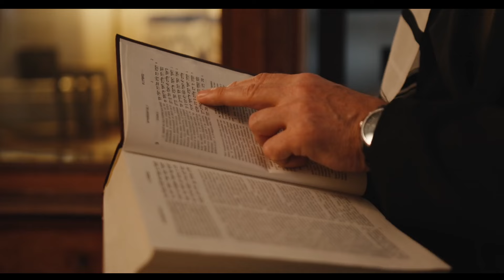Reality Of Our Lives Must Watch || Life Changing Video || Islami Akhlaq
100% कामयाबी का राज़ नमाज़ में है।

जरूर करे।

अल्लाह हाफिज़
(Faid Malik)